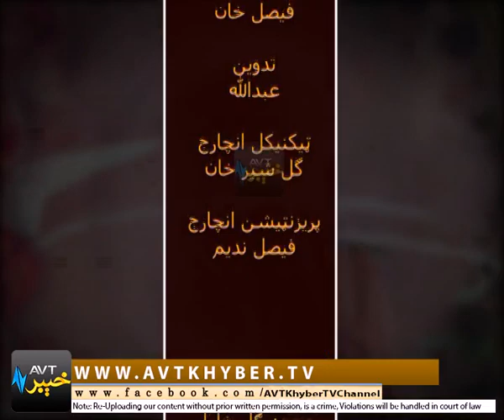SHAMA COOKING SHOW | EP # 02 | 24-08-2018 | AVT Khyber